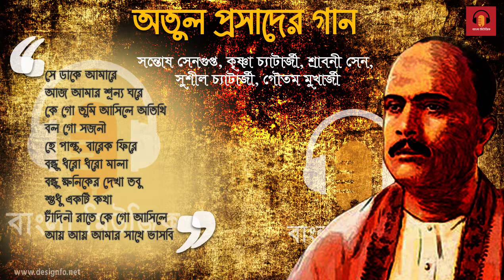অতুল প্রসাদ এর গান | Atul Prasader Gan | Various Artist | বিভিন্ন শিল্পী বৃন্দ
অতুল প্রসাদ এর গান | Atul Prasader Gaan | Various Artist | বিভিন্ন শিল্পী বৃন্দ |
Singers : Santosh Sengupta , krishna Chattopadhyay,
Srabani Sen , Sunil Chattopadhyay , Gautam Mukharjee

বাংলা ভাষা সাহিত্যে ও সঙ্গীতের এক অতি পরিচিত নাম অতুল প্রসাদ সেন। তিনি ছিলেন একাধারে কবি, গীতিকার ও গায়ক। বাংলাভাষীদের নিকট অতুল প্রসাদ সেন প্রধানত একজন সঙ্গীতজ্ঞ ও সুরকার হিসেবেই পরিচিত। তাঁর গানগুলি মূলত স্বদেশি সঙ্গীত, ভক্তিগীতি ও প্রেমের গান; এই তিন ধারায় বিভক্ত। তবে তাঁর ব্যক্তি জীবনের বেদনা সকল ধরনের গানেই কম-বেশি প্রভাব ফেলেছে। এজন্য তাঁর অধিকাংশ গানই হয়ে উঠেছে করুণ-রস প্রধান।

উনিশ শতকের শেষ থেকে বিশ শতকের মাঝামাঝি সময় পর্যন্ত রবীন্দ্র প্রতিভার প্রভাববলয়ের মধ্যে বিচরণ করেও যাঁরা বাংলা কাব্যগীতি রচনায় নিজেদের বিশেষত্ব প্রকাশ করতে সক্ষম হন, অতুল প্রসাদ ছিলেন তাঁদের অন্যতম। সমকালীন গীতিকারদের তুলনায় তাঁর সঙ্গীত সংখ্যা সীমিত হলেও অতুল প্রসাদের অনেক গানে সাঙ্গীতিক মৌলিকত্ব পরিলক্ষিত হয়; আর সে কারণেই তিনি বাংলা সঙ্গীত জগতে এক স্বতন্ত্র আসন লাভ করেছেন। তাঁর গানগুলি অতুল প্রসাদের গান নামে বিশেষ ভাবে প্রতিষ্ঠিত।

অতুলপ্রসাদ বাংলা গানে ঠুংরি ধারার প্রবর্তক। তিনিই প্রথম বাংলায় গজল রচনা করেন। তাঁর রচিত বাংলা গজলের সংখ্যা ৬-৭টি। গীতিগুঞ্জ (১৯৩১) গ্রন্থে তাঁর সমুদয় গান সংকলিত হয়। এই গ্রন্থের সর্বশেষ সংস্করণে (১৯৫৭) অনেকগুলি অপ্রকাশিত গান প্রকাশিত হয়।[৩] অতুলপ্রসাদের গানের সংখ্যা ২০৮। অতুলপ্রসাদ সেনের কয়েকটি বিখ্যাত গান হল মিছে তুই ভাবিস মন, সবারে বাস রে ভালো,বঁধুয়া, নিঁদ নাহি আঁখিপাতে, একা মোর গানের তরী, কে আবার বাজায় বাঁশি, ক্রন্দসী পথচারিণী ইত্যাদি। তাঁর রচিত দেশাত্মবোধক গানগুলির মধ্যে প্রসিদ্ধ উঠ গো ভারত-লক্ষ্মী, বলো বলো বলো সবে, হও ধরমেতে ধীর। তাঁর মোদের গরব, মোদের আশা, আ মরি বাংলা ভাষা! গানটি বাংলাদেশ মুক্তিযুদ্ধে বিশেষ অণুপ্রেরণা জুগিয়েছিল। অতুলপ্রসাদের গানগুলি দেবতা, প্রকৃতি, স্বদেশ, মানব ও বিবিধ নামে পাঁচটি পর্যায়ে বিভক্ত। রবীন্দ্রনাথ ঠাকুর এই গানের বিশেষ গুণগ্রাহী ছিলেন। অতুলপ্রসাদী গান নামে পরিচিত এই ধারার একজন বিশিষ্ট সঙ্গীতশিল্পী হলেন কৃষ্ণা চট্টোপাধ্যায়।

তাঁর সর্বমোট গানের সংখ্যা মাত্র ২০৬টি এবং সে সবের মধ্যে মাত্র ৫০-৬০টি গান গীত হিসেবে প্রাধান্য পায়। অতুল প্রসাদের মামাতো বোন সাহানা দেবীর সম্পাদনায় ৭১টি গান স্বরলিপিসহ কাকলি (১৯৩০) নামে দুই খন্ডে প্রকাশিত হয়। তাঁর অপর গানগুলিও গীতিপুঞ্জ এবং কয়েকটি গান নামে দুটি পৃথক গ্রন্থে প্রকাশিত হয়। ১৯২২-২৩ সালের দিকে কলকাতা থেকে প্রথম অতুল প্রসাদের গানের রেকর্ড বের হয় সাহানা দেবী ও হরেন চট্রোপাধ্যায়ের কন্ঠে।

বি : দ্র---  আমাদের এই চ্যানেলে কপিরাইট মিউজিক আছে,  যার মালিক আমরা না!   আমরা ভুলবশত আপনার কোন মিউজিক কপিরাইট কন্টেন আপলোড করে থাকলে কন্টাক্ট বক্সে যোগাযোগ করার জন্য অনুরোধ করা হলো!   আপনারা আমাদের চ্যালেনে আর দেখতে পাবেন না!   আমরা সেটি আপনাদের চ্যানেল থেকে ২ দিনের মধ্যে সরিয়ে নেব!
🙏ধন্যবাদ 🙏
যোগাযোগ

🙏🙏অনুগ্রহ করে কেউ কপিরাইট স্ট্রাইক দেবেন না প্লিজ 🙏🙏